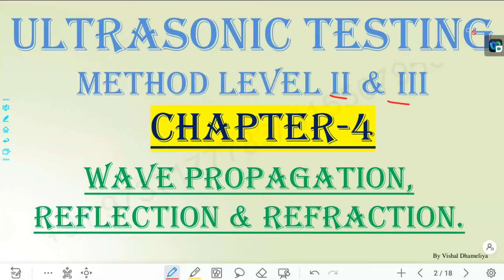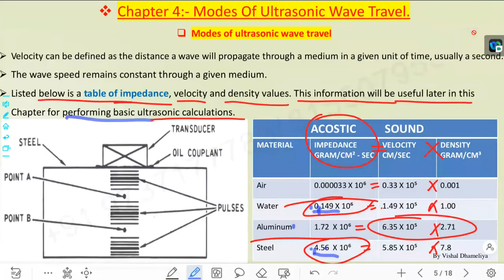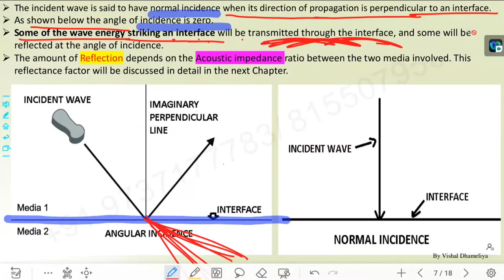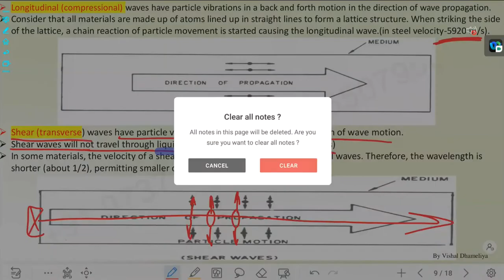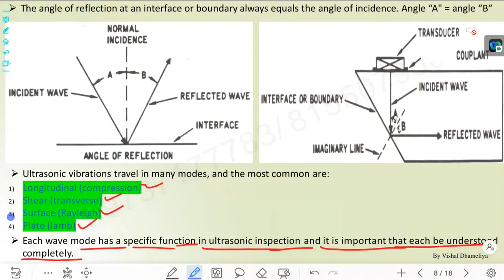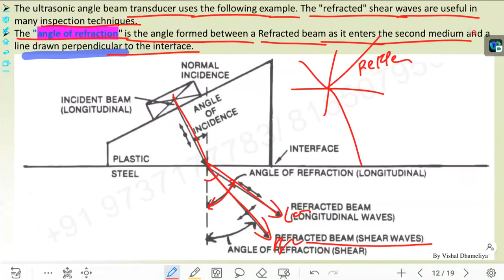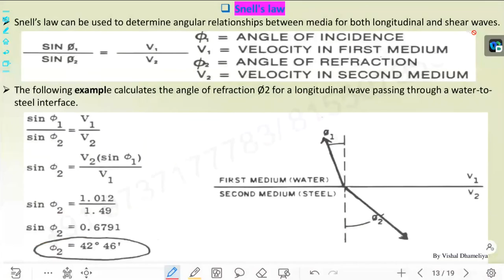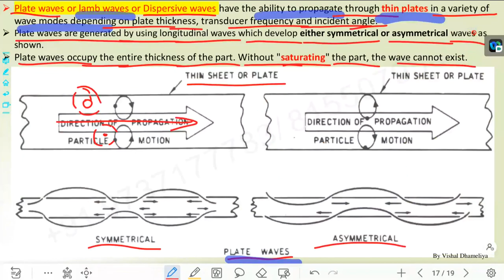UT 4 Wave propagation, Reflection & Refraction (Hindi/English)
Dear All,
Kindly Join Above WhatsApp Link So Daily Online Session You Can Join

Now again one new batch will start on 12 July 2022 for NDT Level II Course
Offline and online

If any body want to join offline then kindly call me directly so that we can arrange boarding facility...

Note-Online / offline training + boarding facility free of cost...

Only food candidate scope but if you can prepare food your self then also  we can provide room stove and gas free of cost..

We try to provide all facilities free of cost online/offline so that no any burden on candidate sir🙏

MT Chapter 2 Principles of Magnetic Particle Testing (Hindi/English)

MT Chapter 3 Magnetic particle testing method (Hindi/English)

MT Chapter 4 Hysteresis Loop and AC & DC (Hindi/English)

MT Chapter 5 Types of Magnetic Conductor (Hindi/English)

MT Chapter 6 Magnetization and Demagnetization (Hindi/English)

MT Chapter 7 Magnetic Particle Testing Equipment (Hindi/English)

MT Chapter 8 Magnetic Particle Application (Hindi/English)

UT 2  Ultrasonic Principles (Hindi/English)